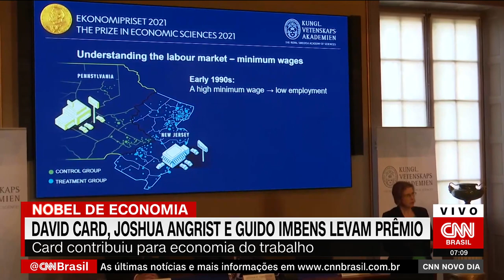David Card, Joshua D. Angrist e Guido W. Imbens vencem o Nobel de Economia | NOVO DIA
Matéria exibida no Novo Dia do dia 11 de outubro de 2021.